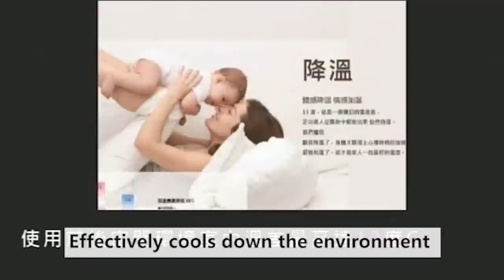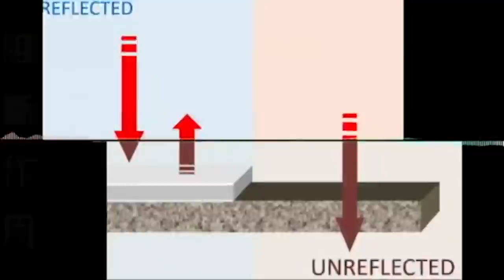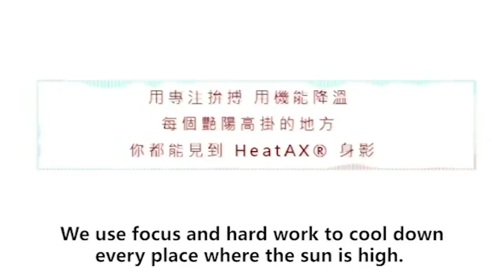Heatax International Co.Ltd - Insulation Coating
Did you know that you can save more than 30% from your air-conditioning electricity bills?
Cars using this kind of coating can save more than 5% of energy consumption!
HeatAX Reflective Coating can do it!  Effectuvely cools down the environment.
See up to 13。C before and after difference in indoor temperature when used in a closed environment. Enery saving. Save up to 61% in air-conditioning electricity bills and recover the costs in at least 1 month. Wide range of uses.It can be applied on all kinds of materials, and has far better adhesion than similar products.Eco-friendly. Each bucket of Heatax is equivalent to the annual carbon absorption of 120 trees.
Long-lasting.The ultra heat resistant technology has a certified life of up to 10 years.
Principle of Application. Reflection.  ​Blocking effect.​Weather resistance.​ Waterproof. ​Cases.
​We have done Well-known cases include UMC, Chenhong Optoelectronics Technology.
Xiamen Field, Chongyou Elevator, Government agencies such as Chunghwa Telecom, Guoguang, MRT Wenhu Line, Taipei City Police Department, etc.
​Well-known enterprises such as Zhongtai Construction, Litai Construction, Formosa Plastics Corporation, and Dazhi ATT.
We have also been featured more than 300 times in domestic, and foreign media reports such as Taiwan TVBS, FTV News, Next TV, and other major media around the world.
​The eaves are coated with heat-insulating paint, and the actual measurement can drop 33 degrees.
​We have various certifications American Intertek.
Singapore Green Lable, Taiwan SGS, China CMA.
We use focus and hard work to cool down every place where the sun is high.
With Heatax, you can enjoy a cooler environment.